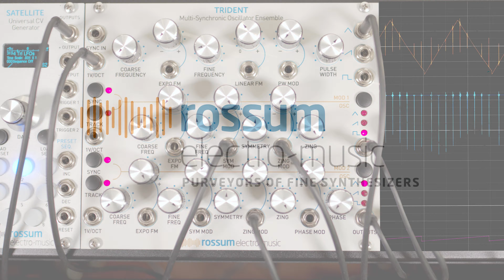Rossum Electro-Music Trident Multi-Synchronic Oscillator Ensemble Zing Modulation Demo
The latest brainchild of synth pioneer Dave Rossum, TRIDENT is a 100% analog, triple oscillator module that opens up a universe of dynamic timbral textures.

At its most basic level, TRIDENT is three precision audio VCOs, each sporting a unique variety of control voltage inputs.

The main or “Carrier” oscillator provides its three waveforms simultaneously. The two Modulation Oscillators each have a single output and a waveform selector. The Modulation Oscillators also have a voltage controlled Symmetry parameter which varies the duty cycle of the triangle wave output from sawtooth to triangle back to time reversed sawtooth, and also varies the sawtooth output to have an upward or downward kink in the middle, as well as controlling pulse width when the pulse waveform is selected.

And while each oscillator can be used independently if desired, it’s when they’re combined into a synchronous ensemble that the real sonic magic happens.

That magic is what we call Zing Modulation. Each of the Modulation Oscillators can modulate each of the Carrier outputs in an amount controlled by the Zing parameter. Zing Modulation is mathematically akin to ring modulation, but due to the synchronization of the oscillators (when an oscillator’s Sync button is on), the aharmonic sum and difference sidetones of ring modulation transform into complex but purely harmonic overtone spectra, which vary dynamically and dramatically with the frequency and waveshape modulations of the modulation oscillators.  Each change in the Modulation Oscillator parameters – Frequency, Symmetry, Waveshape, Zing, and (in the case of Modulation Oscillator 2) Phase – will have a different effect on the timbre of each of the three Carrier waveshape outputs.

When the modulation oscillators are set to track the carrier oscillator, the waveshape will remain constant as the carrier frequency changes.  In this case the overtone structure is determined by the settings and CV modulations of the modulation oscillators.  If instead the modulation oscillators do not track the carrier, some of the overtone structure will vary relative to the carrier frequency.

What all this means is that whether you take advantage of Trident’s unique synchronous modulation capabilities (which you, of course, should), or just treat it as three superb, wide-range analog oscillators, TRIDENT offers a vast variety of dramatic sonic textures.